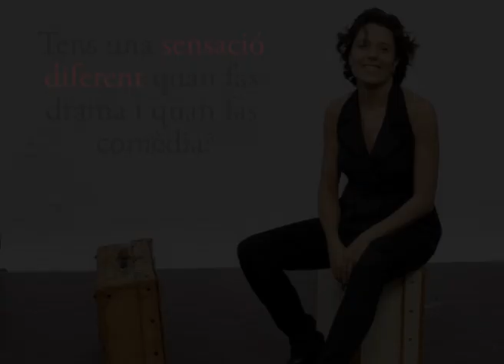Entrevista Míriam Iscla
Us deixem l'entrevista que hem realitzat a l'acriu Míriam Iscla al Teatre Goya amb motiu de l'estrena de "El zoo de vidre"